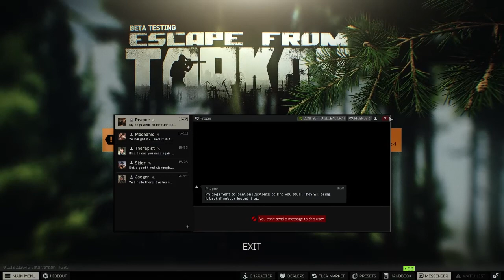Got busted by 2 pro players... || Escape from Tarkov